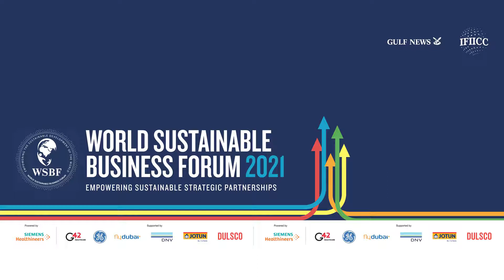WSBF Panel discussion with Department of Health, Abu Dhabi and G42 Healthcare : Panel Healthcare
Launch of World Sustainable Business Forum (WSBF) on 12th July, 2021 at The Atlantis, the Palm Jumeirah, Dubai, UAE (Gulf News / IFIICC)

WSBF Panel discussion with Department of Health Abu Dhabi and G42 Healthcare : Future-Proofing the Health of Nations through Innovation and Sustainable Solutions

Participants (seated Left to Right):
1) Dr. Fahed Al Marzooqi (Chief Operating Officer, G42 Healthcare)
2) Dr. Asma Al Mannaei (Director of Health Quality, Department of Health Abu Dhabi)
3) Hanif Khalak (Chief Technology Officer, G42 Healthcare)

Moderated by : Gulf News Lachlan Kitchen